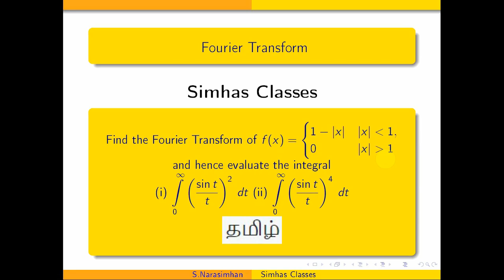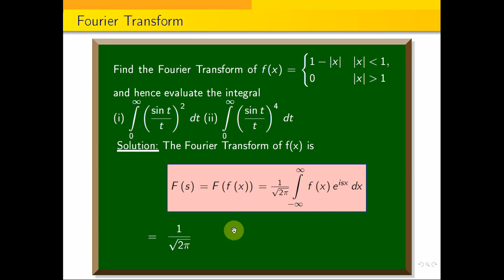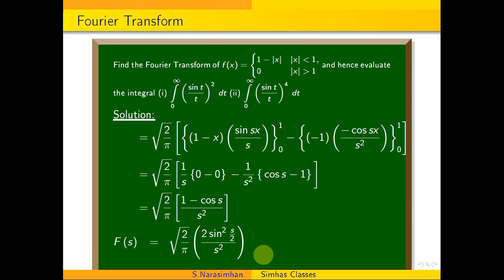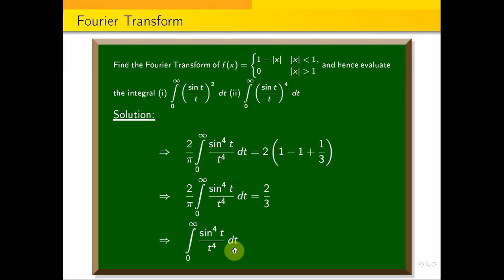Find Fourier Transform of f(x) = 1-| in| less than 1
In the following link, i have explained to find Fourier Transform of a-|x| and using inverse Fourier Transform to find some integral value.
In the following link, I have explained  Sine integral by an example  Also using this i am evaluating given integral.
In the following link, I have explained Fourier transform of cos x in the interval [0,1]